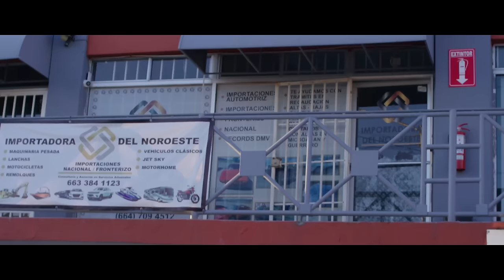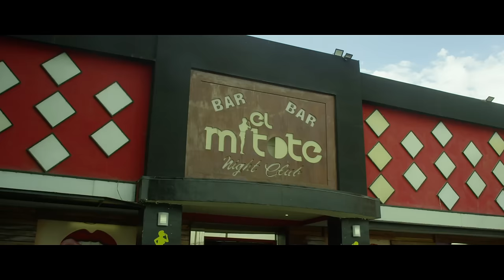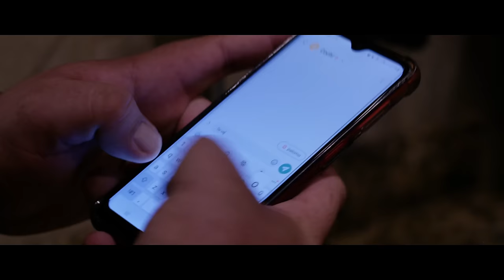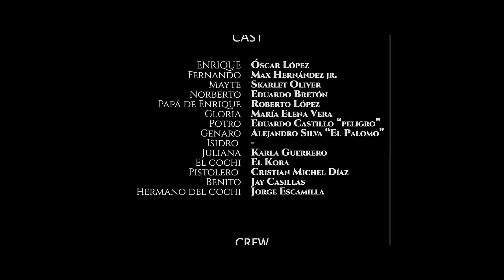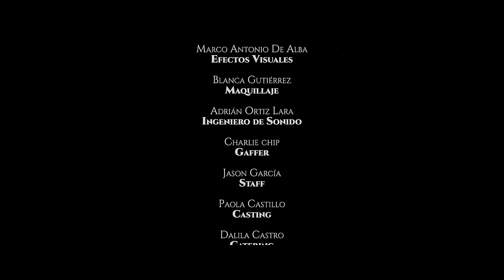🎥 COMPA ME GUSTA SU VIEJA - PELICULA COMPLETA NARCOS | Ola Studios TV 🎬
SINOPSIS

En esta pelicula completa de narcos te presentamos la historia de dos hombres y una mujer que desde niños formaron una amistad muy fraternal, incluso hicieron un pacto de sangre de ser amigos por siempre. Enrique siempre lo ha tenido todo, dinero y comodidades. Fernando por su parte siempre ha carecido de dinero. Ademas Enrique tiene la suerte de contar con el amor de Maite. Descubre lo que pasara cuando Fernando le confiese a Enrique que le gusta su vieja. no te la pierdas.

COMPA ME GUSTA SU VIEJA

Reparto:

OSCAR LOPEZ
MAX HERNANDEZ JR
SKARLET OLIVET
EDUARDO BRETON

MUCHISIMAS GRACIAS
ATTENTAMENTE